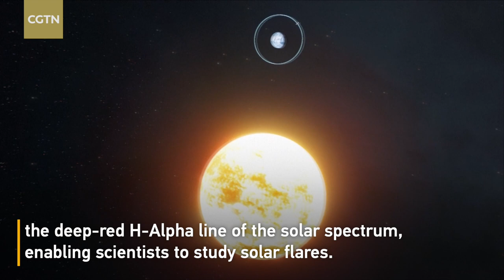China launches its first solar observation satellite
China launched its first solar observation satellite at 6:51 p.m. on Thursday from Taiyuan Satellite Launch Center. The satellite is equipped with China's first solar telescope in space and will observe the deep-red H-Alpha line of the solar spectrum, enabling scientists to study solar flares.